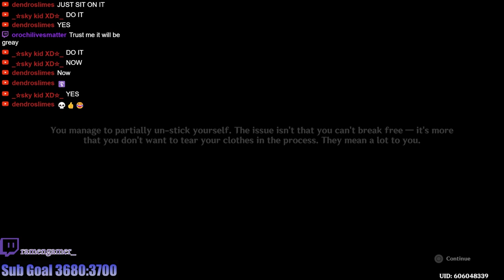Lumine Gets Stuck On a Chair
Genshin Impact Summer Event. Traveler gets stuck on a chair while hanging out with Kirara